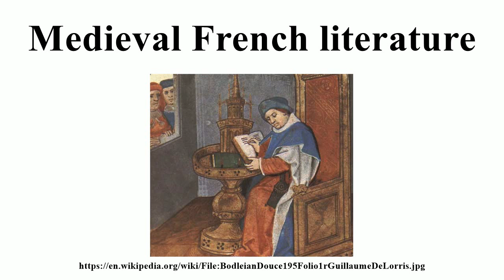Medieval French literature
Image-Copyright-Info